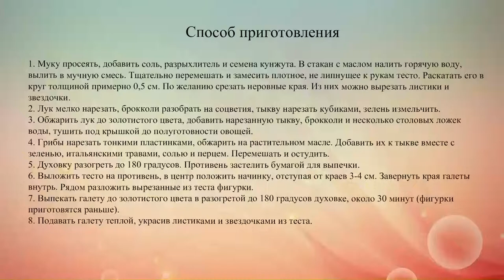Галета с начинкой из осенних овощей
Здоровая выпечка может быть вкусной! Готовим галету с начинкой из осенних овощей: тыквы, брокколи и грибов.